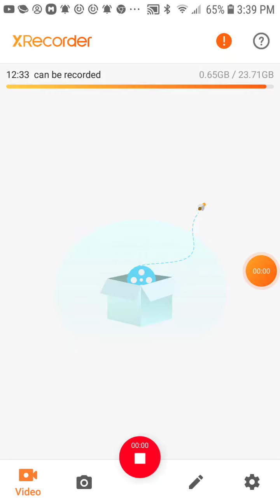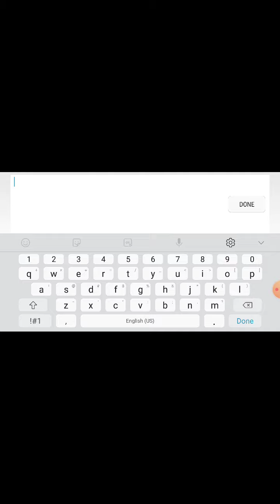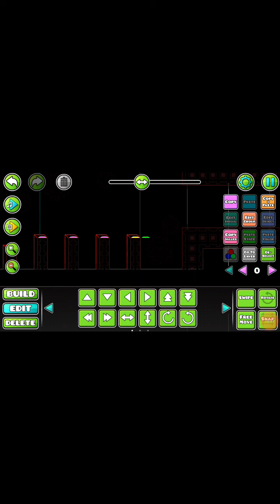RANDOM VIDO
ye